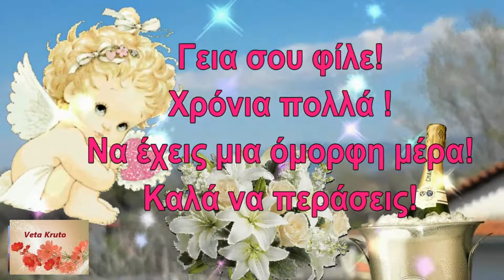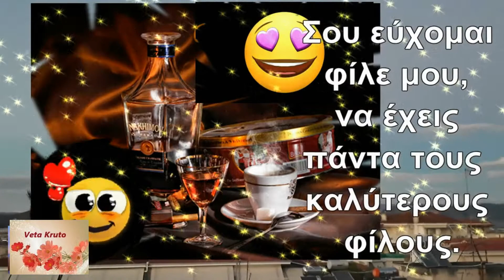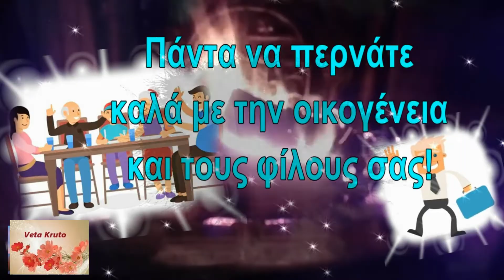ΧΡΟΝΙΑ ΠΟΛΛΑ ΦΙΛΕ ΜΟΥ !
Οι καλύτερες ευχές για τον φίλο μου σε αυτό το όμορφο βίντεο!
Σας εύχομαι χαρά !